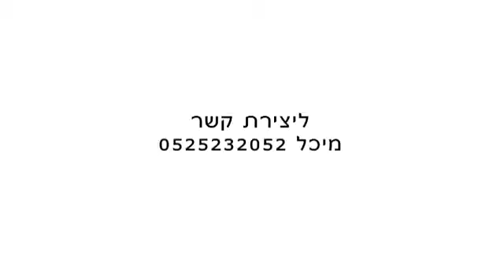eyal_2.mp4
More info and videos on Goodeyestudio.com